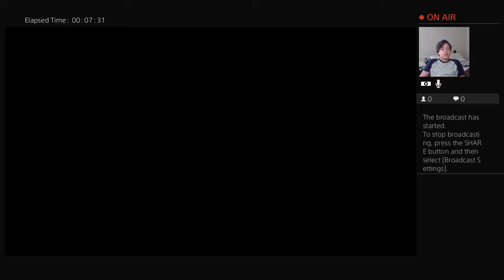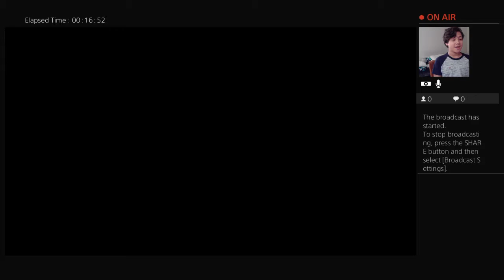MOBILGAMER234 CROSSOVER, [BLACK OPS 3].